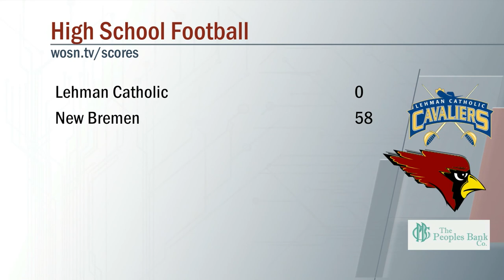Lehman Catholic vs New Bremen Football 8/27/2021